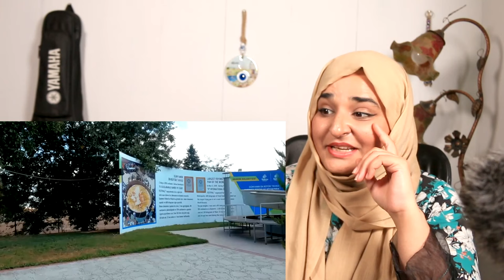Border City with Bulgaria and Greece |Pak & India Origin People Lives Edirne - Pakistani Reaction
Hello everyone welcome to my YouTube channel sorry for late update but from now every Saturday I will share a video with you this time we discovered Edirne city Turkey's westernmost city we visited Greece and Bulgaria borders and many historical places I hope you will like the video subscribe my channel see you in next vlog
Edirne food point : Tarihi Ciğerci Bahri Bey

Border City with Bulgaria and Greece | Pak and Indian Origin People Lives in Edirne 🇵🇰🇮🇳